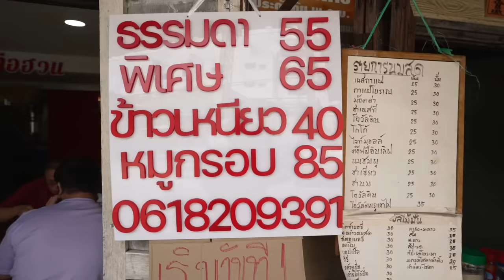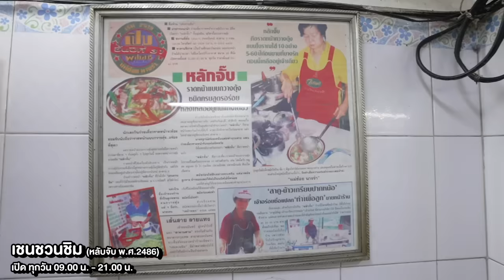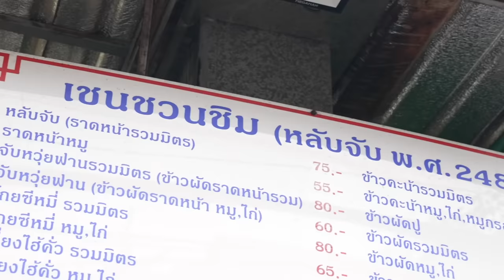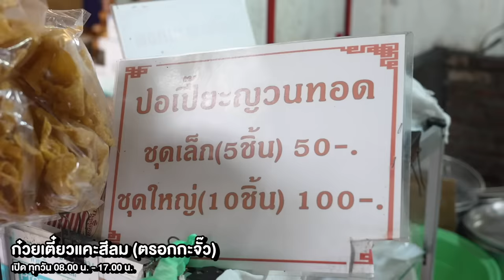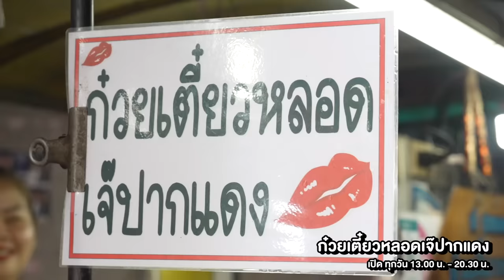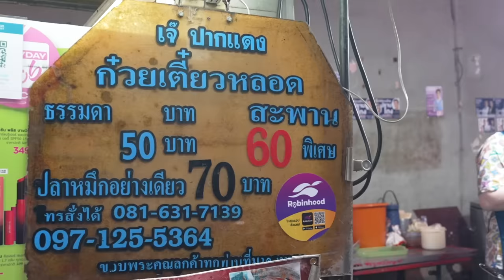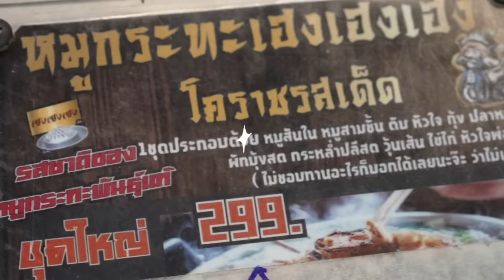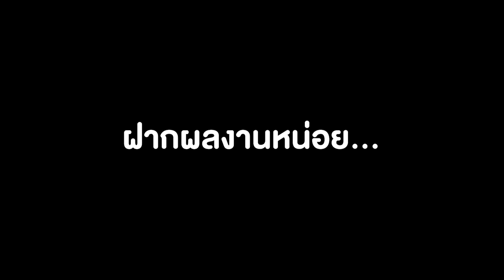อาหารของอาเล็ก EP. 112 แข่งบาสกับพี่เต๋อ ใครแพ้เลี้ยงข้าว!! ลุยถนนจันทน์ มันส์แน่นอน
อีพีนี้เล็กมีนัดกับพี่เต๋อที่ถนนจันทน์ แต่ก่อนจะไปตะลุยกินเลยขอแข่งบาสกับพี่เต๋อซักหน่อย โดยมีค่าอาหารวันนี้เป็นเดิมพัน รับประกันความอร่อย ถนนจันทน์วันนี้ ดีทุกร้าน!! ใครจะแพ้ ใครจะต้องเลี้ยงข้าว แต่ละร้านจะน่ากินแค่ไหน กดดูกันได้เลยจ้าาาา

พิกัดความอร่อย
ตือฮวนเกี่ยมฉ่าย เจ้น้อย

ร้านเชนชวนชิม(หลับจับ)พ.ศ.2486

ก๋วยเตี๋ยวแคะสีลม (ตรอกกะจั๊ว)

ก๋วยเตี๋ยวหลอดเจ๊ปากแดง